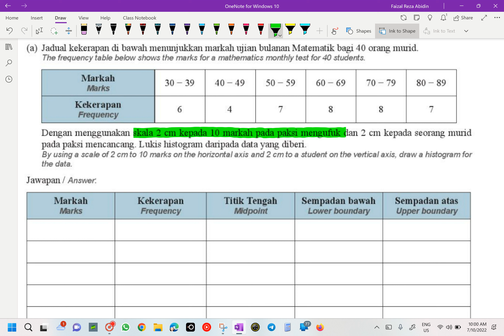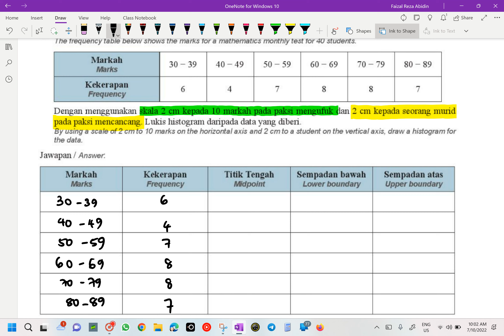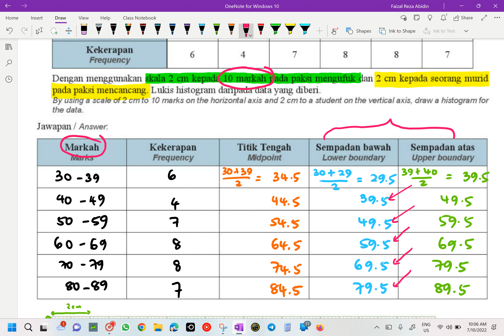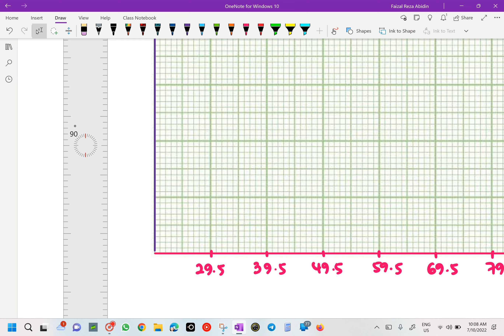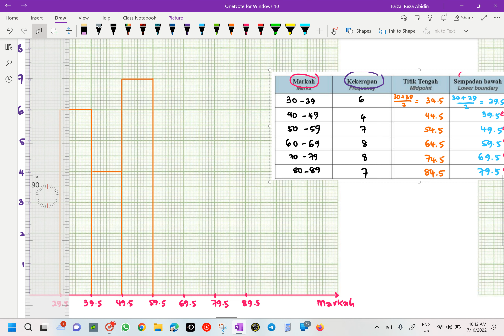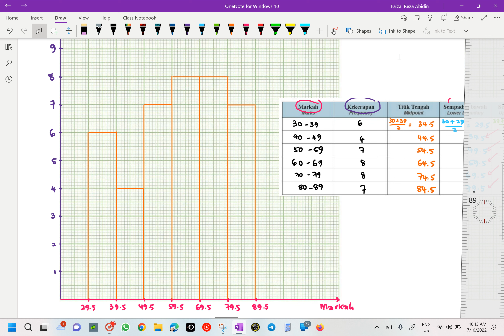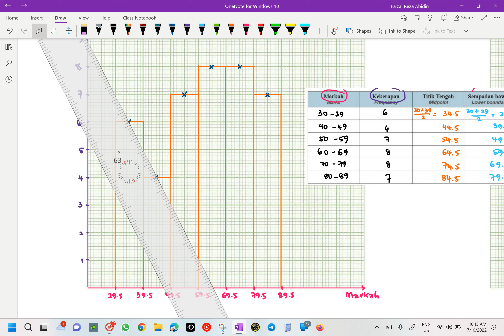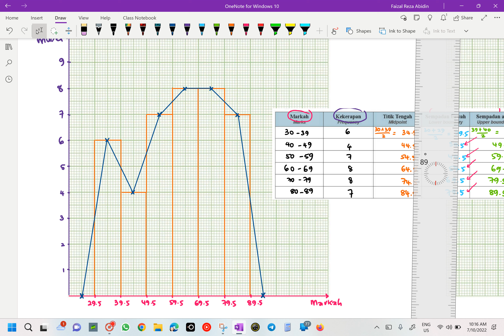Matematik Tingkatan 5 KSSM Bab 7 Sukatan Serakan Data Terkumpul.(7.1 Membina Histogram)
Matematik Tingkatan 5 KSSM Bab 7 Sukatan Serakan Data Terkumpul.
(7.1 Serakan)
Membina Histogram.
Buku Nilam No. 8 muka surat 152.